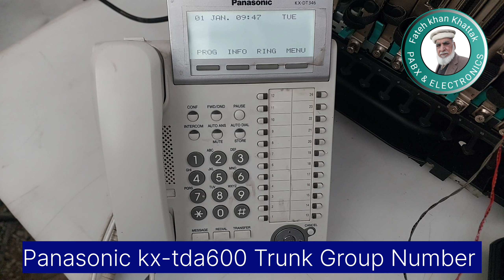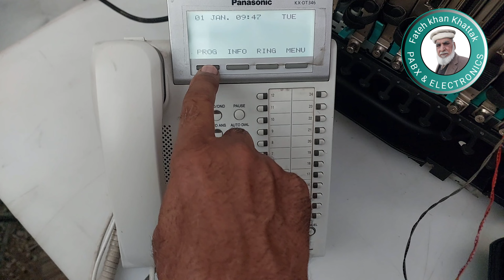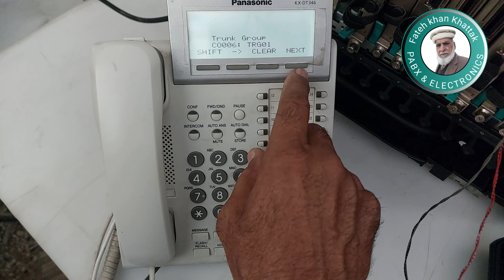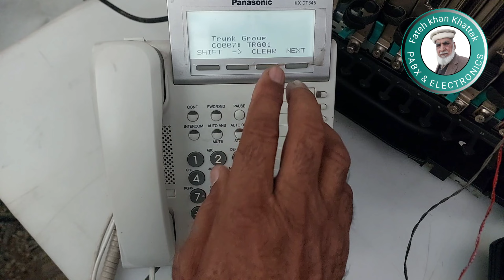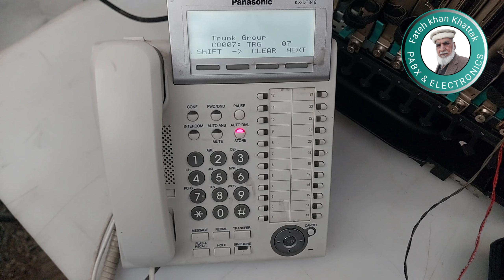Trunk Group Number sitting | Panasonic Kx-TDA100D - 200 - 600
Trunk Group Number sitting | Panasonic kx TDA200D - TDA200D - TDA600D

Assalam Alaikum Welcome TO
PABX & Electronics Urdu i providing all kinds of information about Telephone Exchanges based on our experience. Programming.Installation  Protecting Telephone Exchange from Lightning,
Extension distance of exchanges of each tape,
Information about features and stability of exchanges and also electronics projects you will get to see on this channel in urdu
China PABX system | PABX TDA-432 | PABX TC-2000H | PABX TC-2000B | Panasonic kx-Tes824 | Panasoninc kx TDA100D | Panasonic Kx-TDA 200D | Panasonic KX-TDA600D |  Panasonic kx NS500